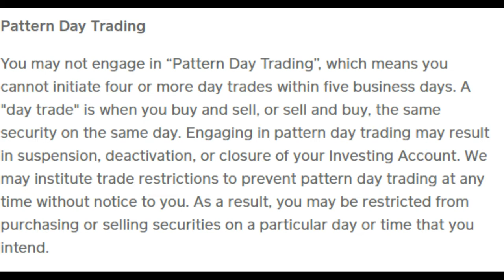How to Invest with Cash App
How many times have you used CashApp to purchase sneakers? But did you know you can invest in stocks with the app? Did you know how simple it is?
Shoe Size: 9.5 in most shoes
Shirt Size: XL
Pants: 38 x 30
Sweat Pants: XL
Height: 5'7"
Weight: 191lbs